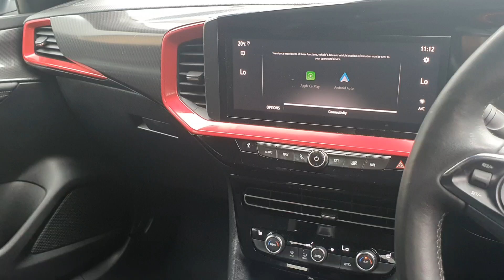2022 Vauxhall Mokka 1.2 Turbo GS Line SUV 5dr Petrol Manual Euro 6 (s/s) (100 ps)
2022 Vauxhall Mokka 1.2 Turbo GS Line SUV 5dr Petrol Manual Euro 6 (s/s) (100 ps)